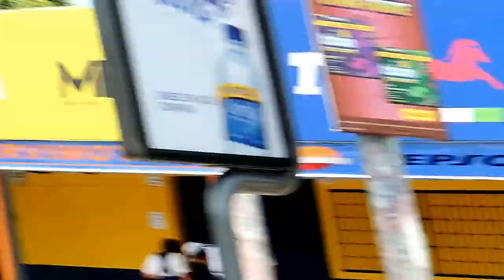Desfile militar Avenida Roosevelt San Miguel 15 septiembre 2017. Videos de El Salvador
Desfile militar, Avenida Roosevelt San Miguel 15 septiembre 2017